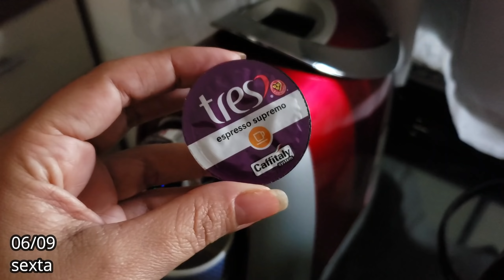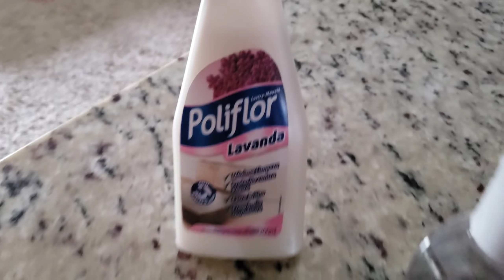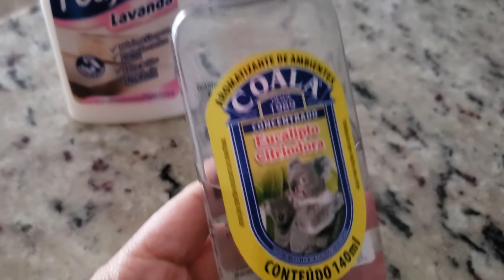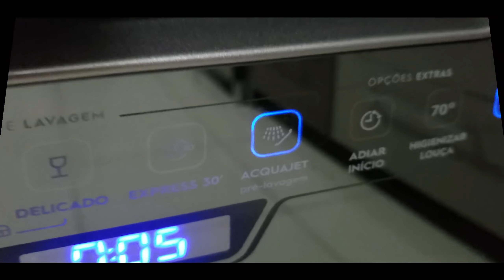COMPRAS E CASA ORGANIZADAS| FAXINA NOS VIDROS| CAMA ARRUMADA| BOLO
Caixa Postal:
Cíntia Souza
112420
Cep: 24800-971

CÂMERAS USADAS:

Samsung S9+

EDITOR:
Filmora

Silence - Alder
So Dumb - Mindme